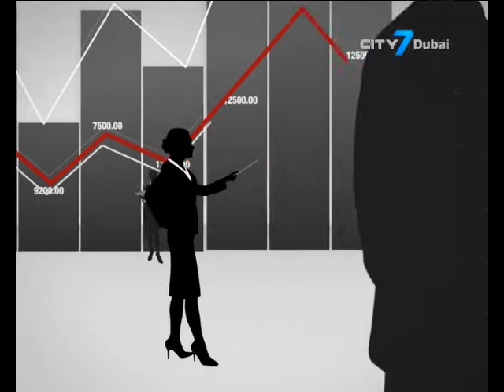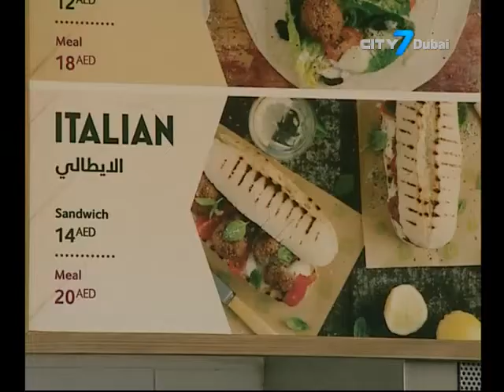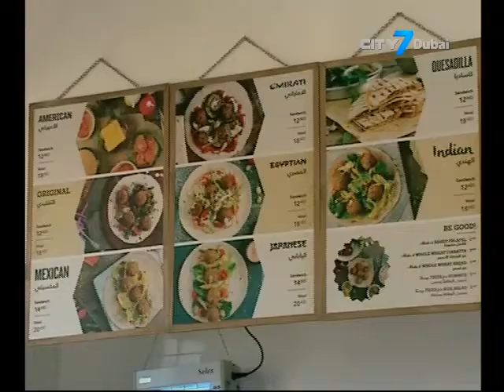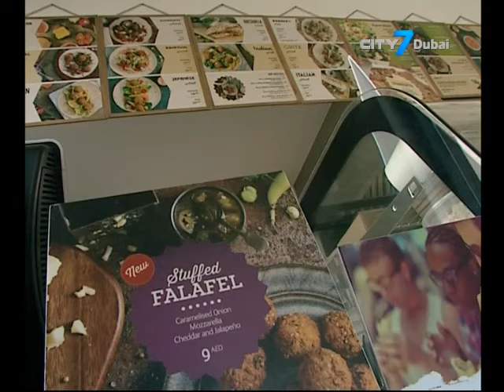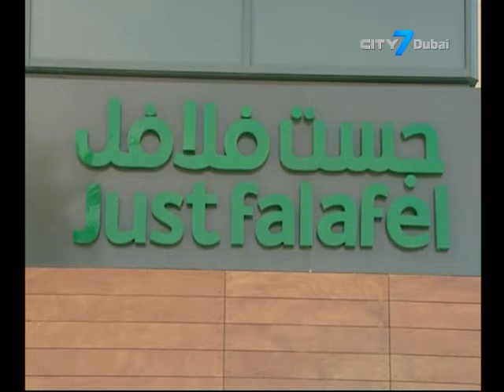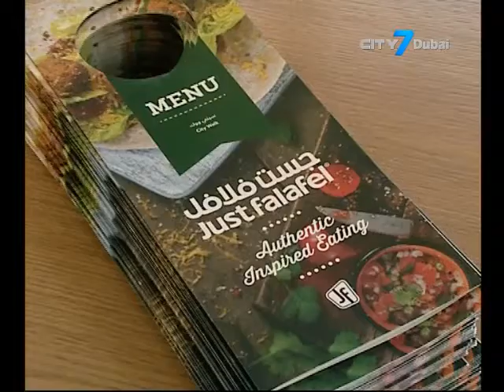SME Business Update- Interview featuring Fadi Malas, CEO, Just Falafel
SME Business Update profiles local start-up businesses and innovative home grown concepts.
We get to know what small and medium entrepreneurs have to say about their business ventures in one to one interviews.
From a single restaurant in Abu Dhabi, Just Falafel has grown to be the biggest falafel franchise in the world.  It was awarded the top rank in the Dubai SME 100 last year. With partners & franchisees that share common goals like love of great food, JF aims to redefine the common stereotype of fast food with a variety of different flavours, healthy food & socially conscious behavior that sees the locally-grown snack brand engage in communities online as well as on the street. We speak to Fadi Malas, the CEO to find out more